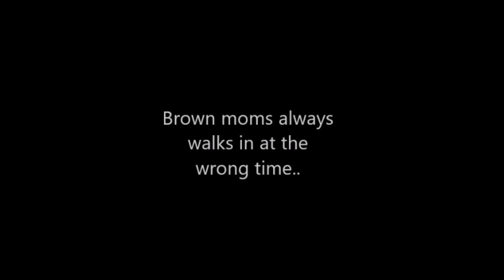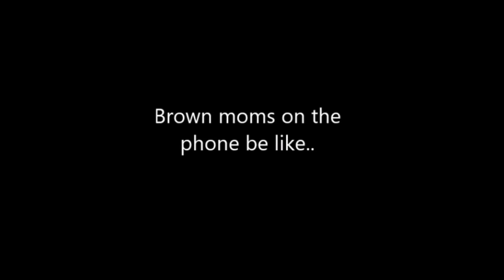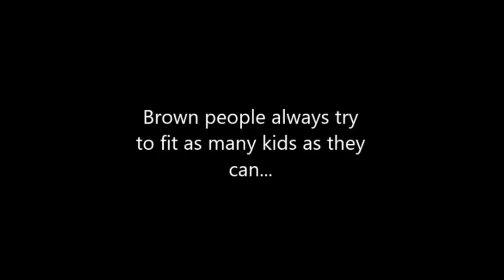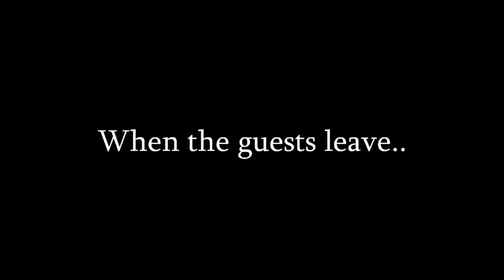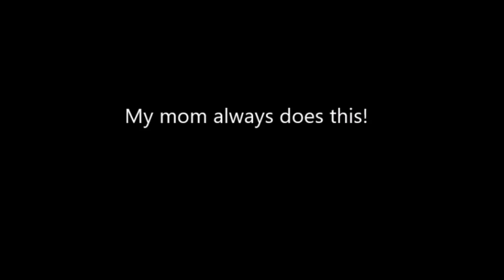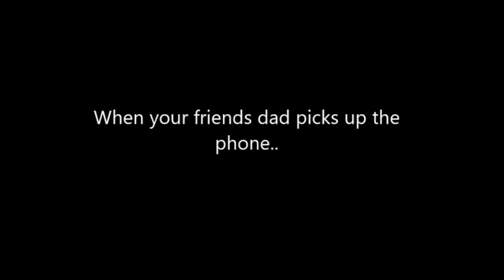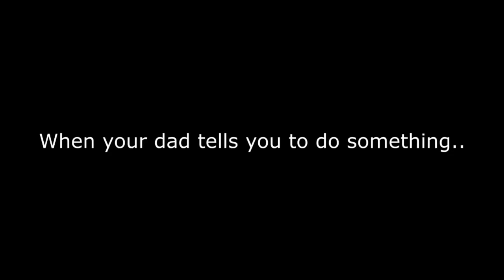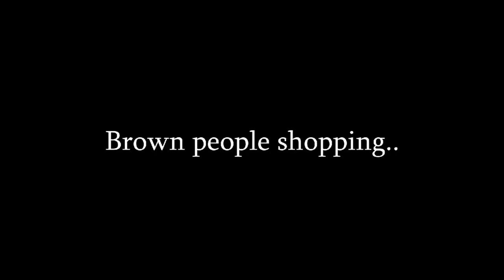Zaid Ali single life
credits by
Zaid Ali New Funny Video Compilation  2016 - ZaidAliT Best Videos